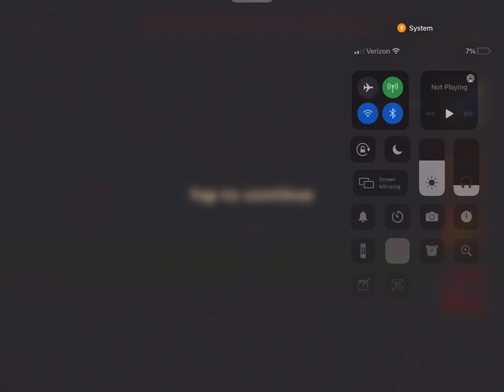What Swordigo 2 needs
Yeah if they make it they need this and whatnot